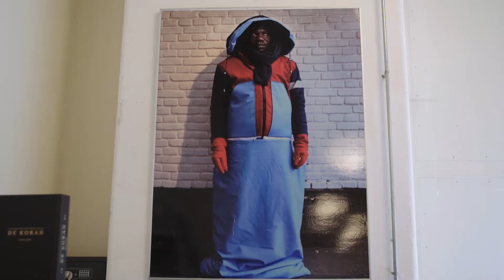Genomineerde Recycling Hero 2020: Bas Timmer van Sheltersuit in Enschede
Bas Timmer van Sheltersuit in Enschede is genomineerd. Sheltersuit is een stichting die jassen maakt voor mensen die op straat leven. Deze jassen worden vervaardigd uit restmaterialen en gemaakt door voormalige vluchtelingen, ex-verslaafden en mensen met een afstand tot de arbeidsmarkt.

Sheltersuit is genomineerd voor de Recycling Hero Award 2020. Vijf personen/initiatieven maken kans op de titel ‘recyclingheld van het jaar’. Op 18 maart op Global Recycling Day wordt bekend wie de winnaar is. De prijs is een initiatief van de Vereniging Afvalbedrijven (VA) en wordt uitgereikt aan helden die zich op verschillende manier inzetten voor recycling.

De heldenverkiezing is gekoppeld aan de Global Recycling Day, die ieder jaar op 18 maart wordt gehouden. Het thema van dit jaar is ‘Recycling Heroes’. Wereldwijd worden helden geëerd, groot of klein, die zich bezighouden met recycling. De VA heeft gekozen voor individuele Nederlandse helden en burgerinitiatieven die bijdragen aan meer recycling in het zonnetje zetten.

De leden van de VA hebben de volgende mensen en initiatieven genomineerd:

Bas Timmer van Shelteruit in Enschede.
Sheltersuit is een stichting die jassen maakt voor mensen die op straat leven. Deze jassen worden vervaardigd uit restmaterialen en gemaakt door voormalige vluchtelingen, ex-verslaafden en mensen met een afstand tot de arbeidsmarkt.

Nikkie Elfers, vrijwillige afvalcoach uit Haarlemmermeer.
Nikkie Elfers uit de gemeente Haarlemmermeer zet zich zeer actief in om afvalscheiding onder buurtbewoners te stimuleren. Hiermee heeft zij op vrijwillige, informele basis een afval coachende rol ingenomen.

Ekko Vermeulen van Stichting Zaanse Pakhuizen, Koog aan de Zaan.
Stichting Zaanse pakhuizen maakt zich hard maakt voor het behoud van de overgebleven Zaanse pakhuizen voor komende generaties. Dat doen zij onder andere door gebouwen en molens compleet te recyclen.

Rien Voets, ZAP (zwarfafvalpakker) in Berlicum.
Rien is sinds zijn pensioen elke dag op pad om zwerfvuil op te ruimen. Als zwerfafvalpakker rijdt met zijn fiets met aanhanger elke dag door zijn dorp.

Elif Algu van Recycle Sint in Amsterdam.
Recycle Sint is een burgerinitiatief waarbij op vrijwillige basis ruilmarkten worden opgezet om speelgoed te ruilen. Het idee is ontstaan vanuit de wens om het Sinterklaasfeest te verduurzamen.

Alle initiatieven zijn op een korte, bondige manier in beeld gebracht. De filmpjes zijn te bekijken op en op die site kan ook gestemd worden. Dat kan tot en met maandag 16 maart 2020. De winnaar krijgt op woensdag 18 maart de prijs uit handen van minister Stientje van Veldhoven (Wonen en Milieu) op het Nationaal Recycling Congres in Den Haag.